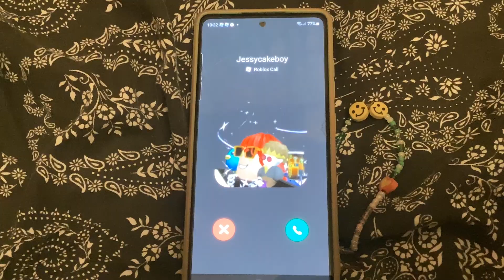Calling a Samsung Galaxy S20 FE on Roblox with the iPhone X Ringtone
Quality content
Inspired by @NoCallerIDTV